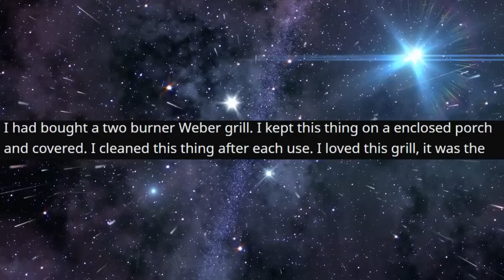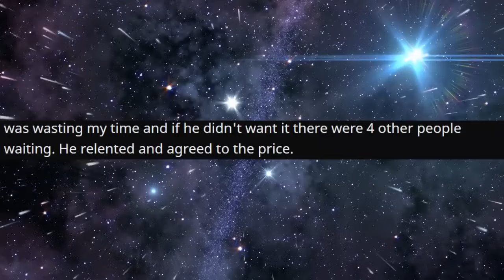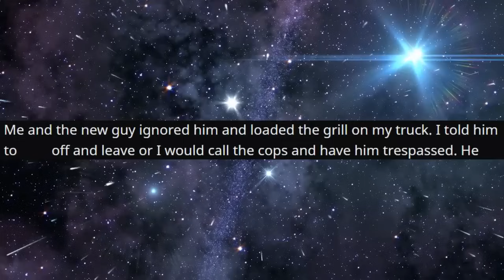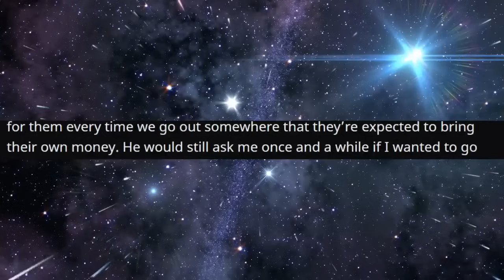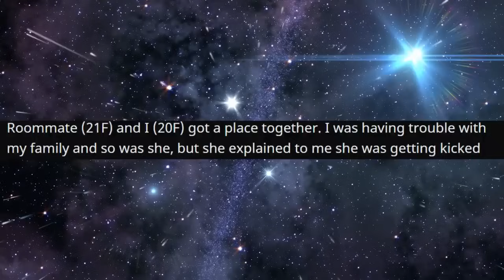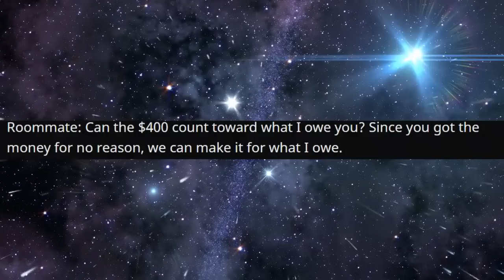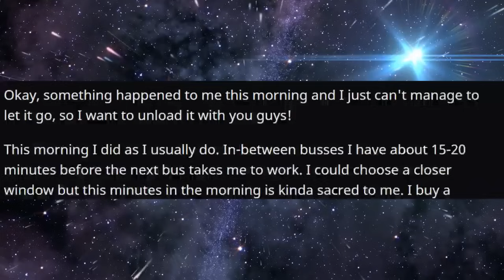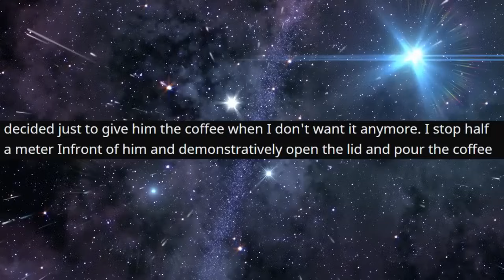r/ChoosingBeggars - He DEMANDS I pay for ICECREAM